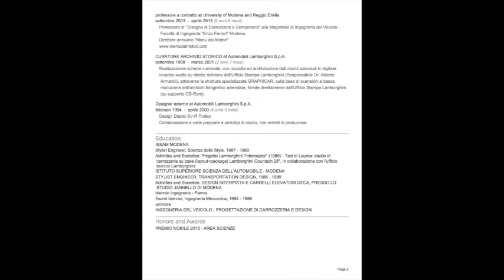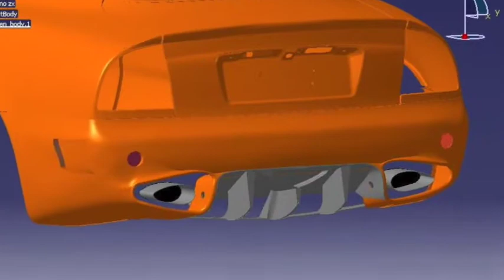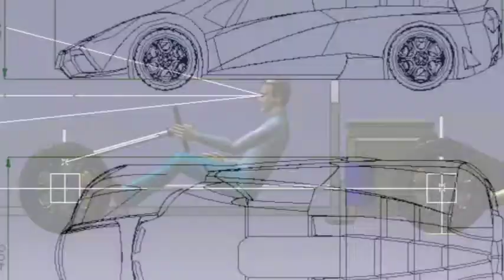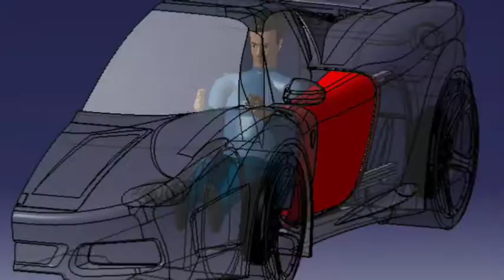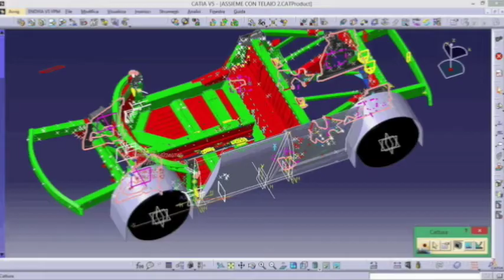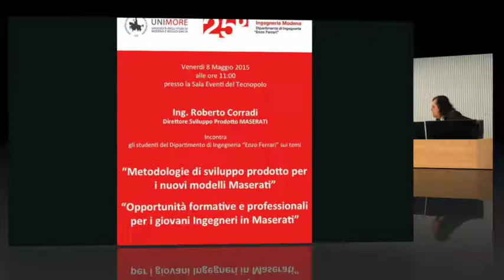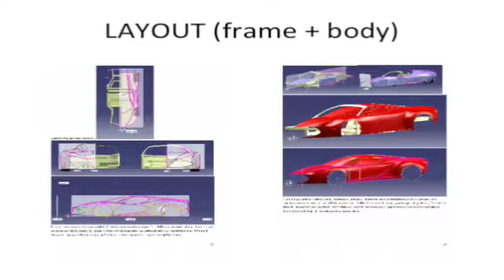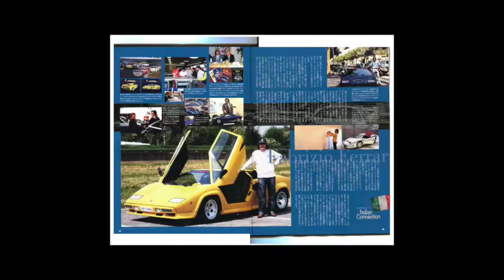Prof Fabrizio Ferrari: Tutor at the Vehicle Engineering Department "Enzo Ferrari" of Modena Univers